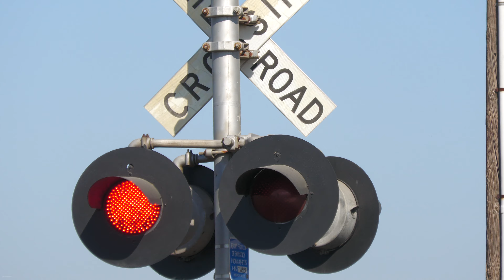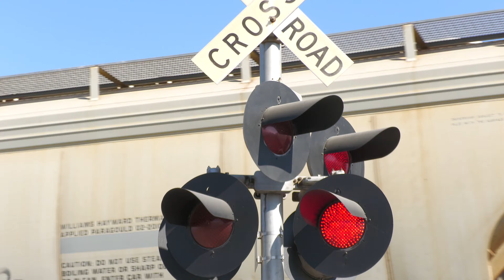*New E-Bell, Very Early Activ* UP 2655 Grainer South - Virginia Rd. Railroad Crossing (Wheatland CA)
After getting the BNSF train at Plumas Arboga Rd with its new signals, I came here and setup as the previous weekend I seen the new GS Type 3 E-Bell on the close signal here and this train was coming off the Sac and Canyon Sub behind that BNSF train. The far WRRS Mechanical Bell skipped a ring in the early activation part of the video. The GS Type 3 E-Bell here is one of the better sounding ones I like. This crossing had a major early activation while the train was far down the track, it activated so early it still had enough time to cancel out after four minutes before activating again. I had prerecord on so I didnt miss it. Not only was the bell new on the close signal, the far signal also has a new Electro-Tech LED replacing an blown out one. I have another video version of the early activation half of this crossing also.

This crossing owned by Union Pacific is an SP 1970s signal type install with its close bell, all lights & light heads, gates, and gate lights having changes from the original equipment.

Union Pacific Railroad grain freight train southbound passes through the Virginia Road Railroad Crossing on the UP Valley Subdivision main line in Wheatland, California.

UP 2655
UP 6625
UP 7342 (DPU)

Crossing Info
City/State: Wheatland, California
Location: Virginia Rd & Rancho Rd
Horn Setting: Horn Zone
Crossing Owner and Maintainer: Union Pacific Railroad
Bell Sequence: Bells ring till the gates start rising.
Track Activation Sensors: Timed Off Speed & Approach Movement

Right Signal
Bell: General Signals Type 3 Electronic Bell (New)
Lights: Three pairs of 12 inch Electro-Tech LEDs
Light Heads: Three pairs of 12x14 inch WCH Lights (1980s Style)
Brackets: WCH
Junction Boxes: Main - WABCO, Side - WRRS
Gate Lights: Electro-Tech LEDs
Counterweight Arms: WABCO
Mechanism: WABCO Modal 75
Base: WABCO
Install Type: SP 1970s
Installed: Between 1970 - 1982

Left Signal
Bell: WRRS Mechanical Bell
Lights: Two pairs of 12 inch Electro-Tech LEDs
Light Heads: Two pairs of 12x14 inch WCH Lights (1980s Style)
Brackets: WCH
Junction Boxes: WRRS

Camera
Panasonic HC-X2000